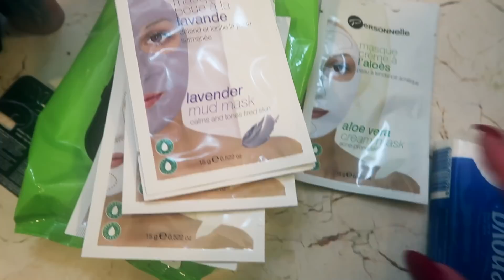VLOG CUBA : MON VOYAGE EN 3 MINUTES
▼ DÉROULE DARLING...▼

D'AUTRES VIDÉOS. 💝

♠ Trucs en vrac ♠
- Je vis à Montréal mais je viens de France

Des bisous et du love !
xx